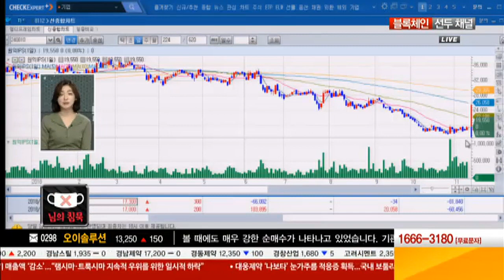[수익산맥1부] '원익IPS-테라세미콘' 합병, 시너지 긍정적 평가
내용)
수익산맥 1부 [보이스 오브 스탁 : 님의 침묵]

수익률 대결 3주차, 킹로드백호가 분석한 종목은
전거래일 기준 기관 투자자의 순매수
상위 20개 종목 중 하나인 원익IPS
안정된 재무 건전성은 물론 탄탄한 기술력으로
외인지분 28.8%, 삼성전자 8.9% 확보한 기업.

* 본 영상에서 제공하는 정보는 투자판단에 대한 조언일 뿐, 해당 종목의 가치의 상승과 하락을 보장하지는 않습니다.
(카카오톡에서 '수익산맥' 검색 -친구맺기 클릭)